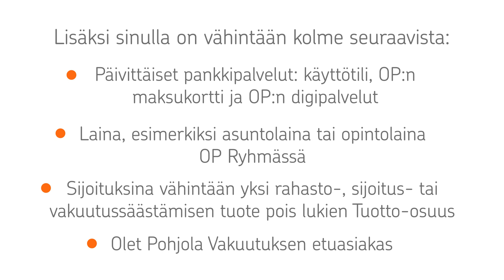Omistaja Plus -palvelu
Tarjoamme Omistaja Plus palvelun monipuolisesti pankki- ja vakuutuspalveluitamme hyödyntävälle osuuspankin omistaja-asiakkaalle. Saat sujuvuutta arkeesi ja parhaita hyötyjä ensimmäisten joukossa.

OP Ryhmä on asiakkaidensa omistama, Suomen suurin finanssiryhmä. Perustehtävämme on edistää omistaja-asiakkaidemme ja toimintaympäristömme kestävää taloudellista menestystä, turvallisuutta ja hyvinvointia.

OP Ryhmä on ollut rakentamassa suomalaista yhteiskuntaa ja kartuttamassa maamme vaurautta jo 120 vuoden ajan. OP Ryhmän muodostavat 137 osuuspankkia sekä niiden omistama keskusyhteisö OP Osuuskunta tytär- ja lähiyhteisöineen. Yli 2 miljoonaa omistaja-asiakasta omistavat osuuspankit ja sitä kautta koko OP Ryhmän.

Seuraa meitä sosiaalisessa mediassa:
Facebookissa: @OP.fi
Twitterissä: @OP_Ryhma
LinkedInissä: OP Financial Group
Instagramissa @op_ryhma